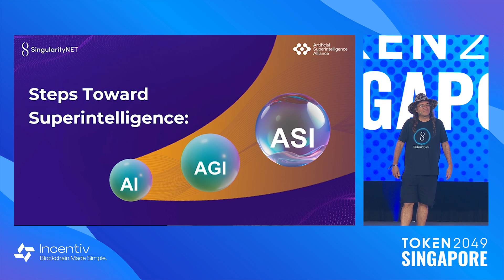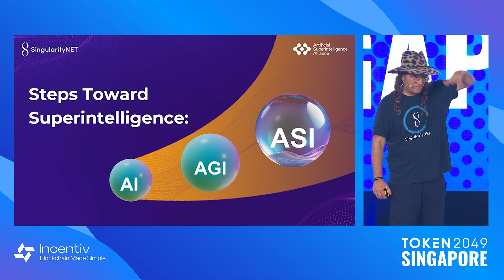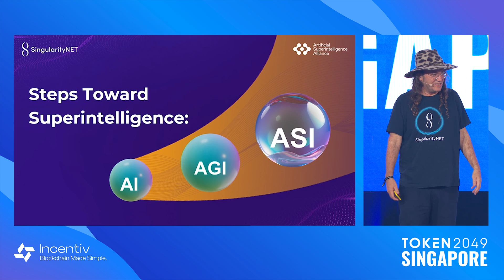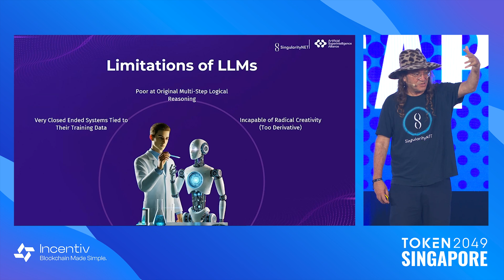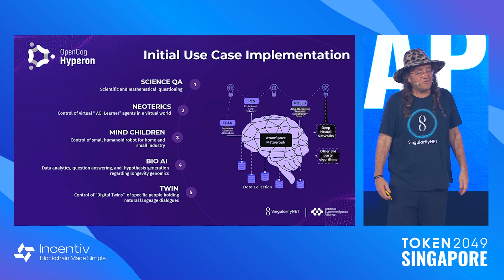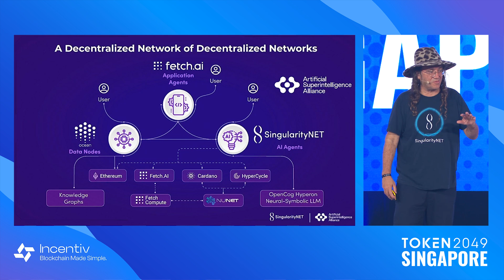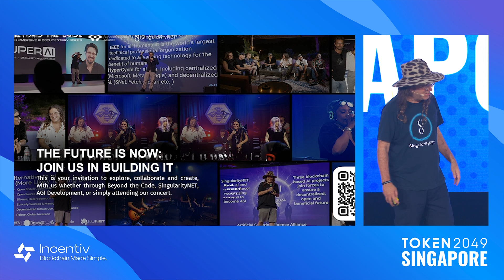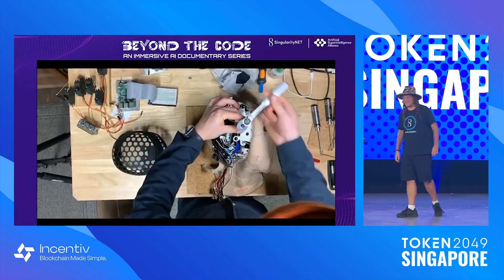Ben Goertzel - AGI, Creativity, and the Path to Superintelligence - TOKEN2049 Singapore 2024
Keynote: AGI, Creativity, and the Path to Superintelligence

Speaker:
Ben Goertzel, Founder and CEO @ SingularityNET and ASI Alliance

Stage: Sky Stage